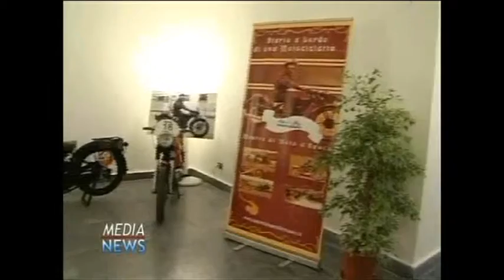2010 12 23 TG Media News Mostra Moto d'Epoca Palazzo Sant'Elia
23 Dicembre 2010/23 Gennaio 2011 Palermo Palazzo Sant'Elia Mostra di Moto d'Epoca "Diario di una Motocicletta. " organizzata da Eros Lodato per Motoclub Mediterraneo